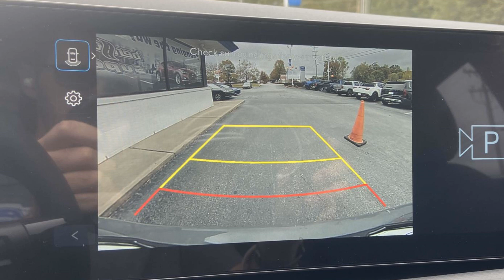2025 Hyundai Tucson SEL Spartanburg, Greenville, Simpsonville, Greer, Boiling Springs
2025 Hyundai Tucson SEL 5NMJB3DE8SH487716 Video